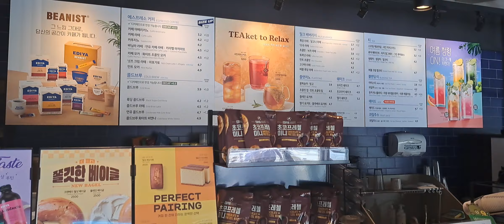전국 Top급 풍경의 이디야커피 포항화진점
오션뷰